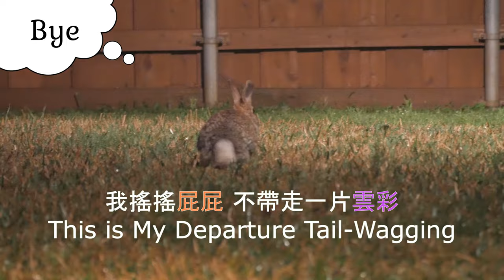Wild baby bunny doing ASMR interrupted by big bunnies - baby cottontail eating carrot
The attempt to film a good ASMR video featuring a wild baby rabbit eating carrot was constantly interrupted by other big wild bunnies. Eventually a wild junior bunny picked up and finished what was left from the baby cottontail.
Main characters: wild baby bunny Ninja Bebe (wild baby rabbit; wild baby cottontail) and wild junior bunny Doorbutt

原本要拍野兔寶寶大聲吃播，但其他大兔子卻一直來亂，野兔寶寶吃紅蘿蔔吃到一半就跑了，點心最後則是被小野兔屁屁叼走開心地吃。
品種：棉尾兔　主角：野兔寶寶忍者貝貝、小野兔屁屁
拍攝日 10142020